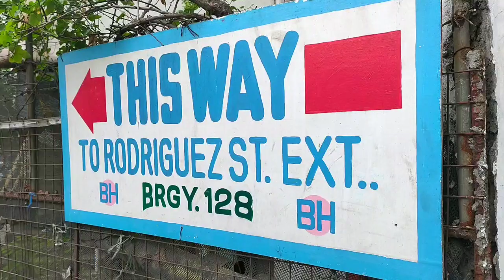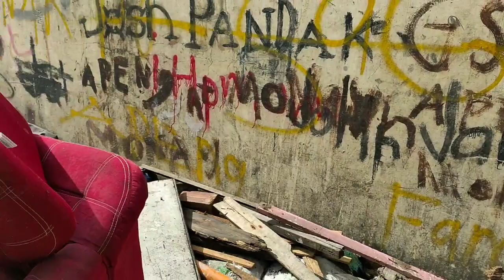Manila Update|Grabe! wala Disiplina mga tao d2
Most Viewed Videos Clearing Operations

Exclusive Videos Clearing Operations

Mga Chinese na Matigas ang Mukha ayaw Sumunod

Mga Super Dugyot na Lugar sa
 Manila

Col. Magdaluyo Operations

Buhay sa iLalim ng Tulay Kawawa mga bata

Eskinita sa Tondo Clearing Operations

Daming Pera ng Senior Citizens